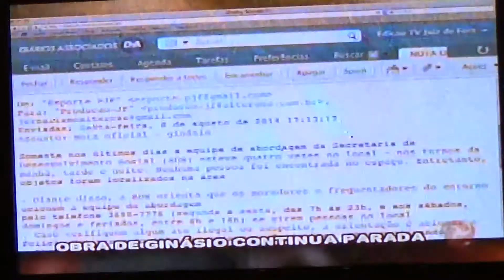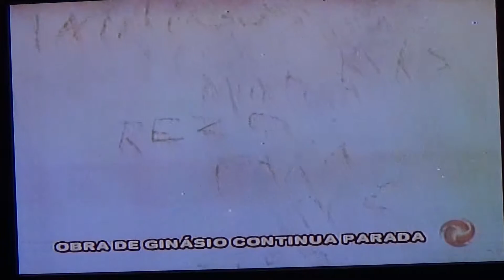Alterosa Alerta, falando sobre o abandono da administração pública com o Ginásio de Juiz de Fora.